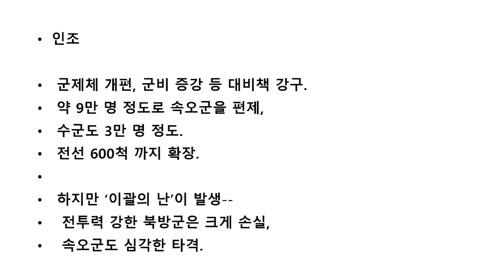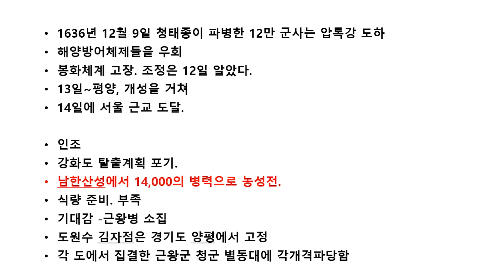명분만 외치다 수십만 백성들을 노예로 만든 인조와 성리학자들.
명나라에서는 1627년에 산서 지역을 시작으로 농민들의 대규모 봉기가 일어났고,  병자호란을 전후한 시기에는 대부분 농민군이  장악하고 정부는 통제능력을 상실했다. 1636년에 2대 홍타이지(皇太極)’는 ‘대청’을 선포하고, 천자를 칭하면서 명나라를 외곽포위하면서 팽창했다.  청나라의 배후지라는 지정학적인 위치와 적극적인 친명(向明)세력으로 변신한 조선은 필수적인 공격대상이었다. 청나라는 준비를 마친 후에 형제관계를 넘어 ‘군신의 예’를 요구했다. 분노한 조정은 국서의 수용을 거부했고, 척화론은 더욱 강력해졌다. 조선이 명나라의 도움없이  청나라와 전면적인 군사전은 불가능했다. 그런데 조선 정부와 사대부들은 끝까지 외교활동을 안하고, 군사적 대비도 부족했다.
그 이유는 무엇일까?
본능적인 두려움과 불안한 현실을 감추려는 자기기만일까? 권력과 부에 대해 집착하는 기득권의 속성 때문일까? 아니면 현장감이 부족하고, 교조적인 성리학자들의 근거없는 오만함 때문일까? 분명한 사실은 그들이 백성들의 생명과 삶을 지키려는 책임의식이 희박했다는 점이다.
나라와 왕이 존재하는 중요한 이유는 백성들의 안전과 행복을 구현하는 일이다.  하지만 임진왜란의 처참한 상황 이후에도 반성과 책임의 통감, 개혁정치의 구현은 커녕 관직과 토지, 노예소유를 둘러싼 당파싸움이 더욱 심해졌다. 또한 나라는 물론이고, 자신들의 안전과 기득권에도 치명타를 입힐 후금과 청의 공격에 비현실적이고, 타자의 입장으로 대응했다. 성리학의 ‘명분론’은 임진왜란 때 명나라가 파견한 사실을 의리와 모화사상으로 포장시켜 절대적인 가치로 만들었다. 문관 중심의 조정은 청나라의 존재와 요구를 무시했고, 더더욱 친명배금정책을 고수했다.
물론 인조는 군제체를 개편하고, 군비를 증강하는 등 대비책을 강구한 것은 사실이다. 약 9만 명 정도로 속오군을 편제시키고, 수군도 3만 명 정도로 높이면서 전선을 600척 정도까지 확장했다. 하지만 ‘이괄의 난’이 발생하면서 전투력이 강하고, 청과 대결할 수 있는 북방군은 크게 손실을 입었고, 속오군도 심각한 타격을 입은 상태였다.
드디어 1636년 12월 9일 청태종이 파병한 12만 군사는 얼어붙은 압록강을 건넜다. 조선이 구축한 해양방어체제들을 우회한 대군은 전광석화처럼 남진했고, 봉화체계는 임진왜란 때와 동일하게 고장나서 조정은 12일에야 알았다. 13일에는 벌써 평양, 개성을 거쳐 불과 일주일 만인 14일에는 서울 근교에 도달했다. 인조는 강화도로 탈출하려던 계획을 포기한 채 남한산성으로 들어가 14,000의 병력으로 농성전을 폈다.